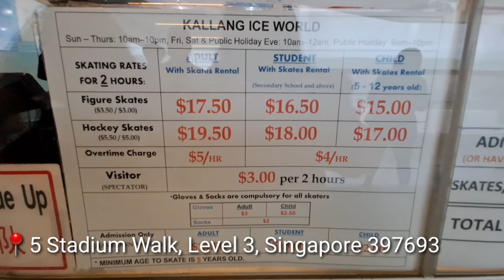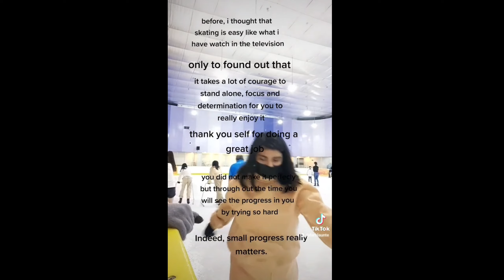Nag- Ice Skating sa Singapore ( Anyare?) | Farhanah Launte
Ice Skating in Singapore